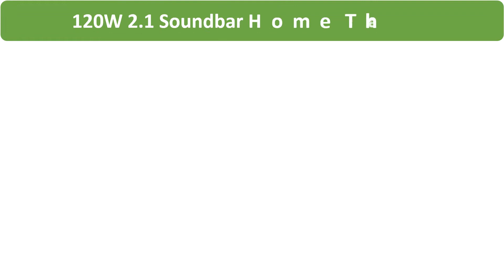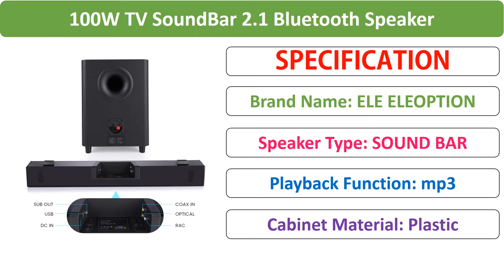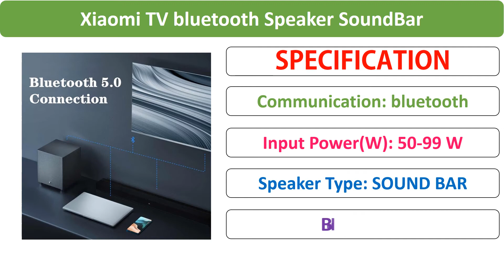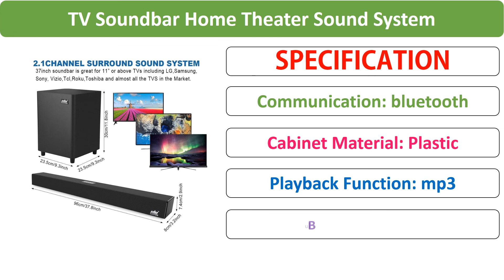Top 5 Best Soundbar Speaker Review in 2021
Top 5 Best Soundbar Speaker Review in 2021. Check 70 Best Soundbar Speaker From Aliexpress

01. 120W 2.1 TV Soundbar Home Theater Sound System Bluetooth Speaker Sound Bar Subwoofer Support Optical AUX Coaxial Speakers For TV

02. 100W Home Theater Sound System 2.0 Soundbar TV Bluetooth Speaker Support Optical AUX Sound Bar With Subwoofer For TV

03. Xiaomi TV bluetooth Speaker SoundBar Subwoofer Home Theater Cinema Wireless Touch Control 2.1Channel 5 Sound Aux 3.5mm Optical

04. 100W TV SoundBar 2.1 Bluetooth Speaker 5.0 Home Theater System 3D Surround Sound Bar Remote Control With Subwoofer For TV

05. 120W 2.1 Soundbar Home Theater Sound System TV Bluetooth Speaker Sound Bar With Subwoofer Support Optical AUX Coaxial RCA USB